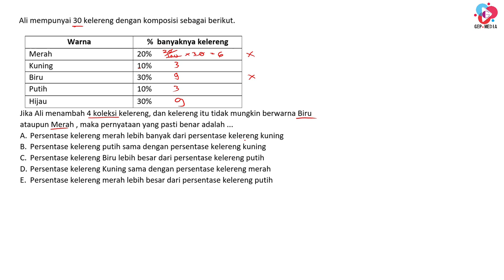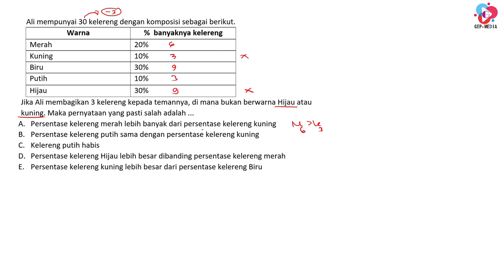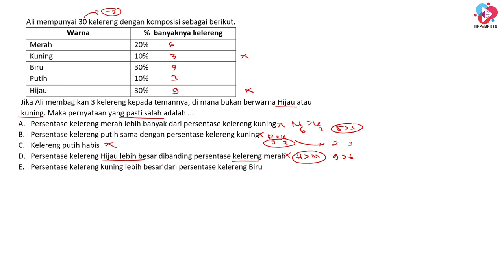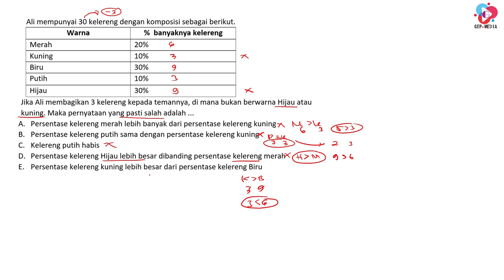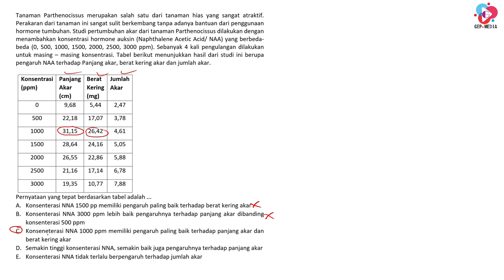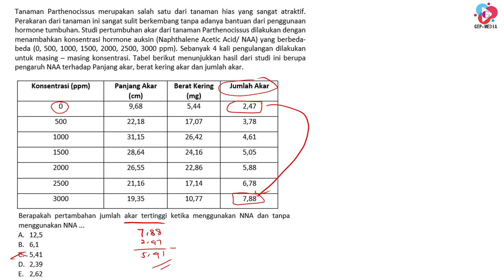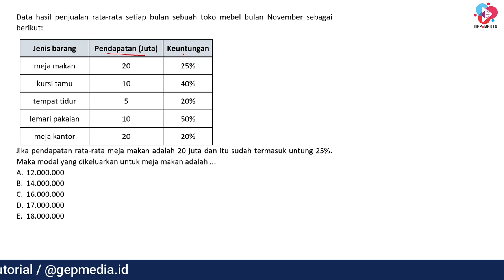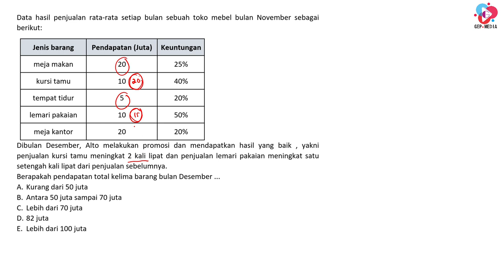BOCORAN UTBK/SNBT 2023 HARI KE-3 GELOMBANG 2 PENALARAN MATEMATIKA